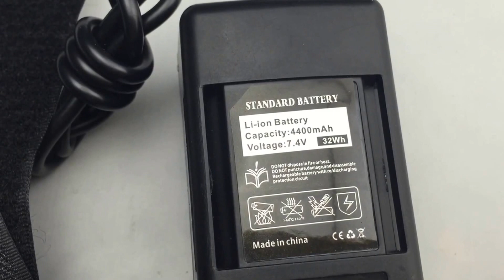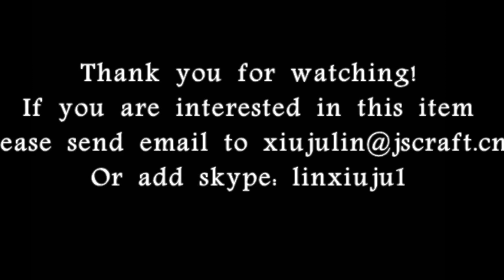Rechargeable CREE LED Bike light with Battery Pack and Charger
1. 1200 lumens
2. Include battery pack,charger,gift box,bike clip
3. Runtime 4-6 hours
4. 4 mode